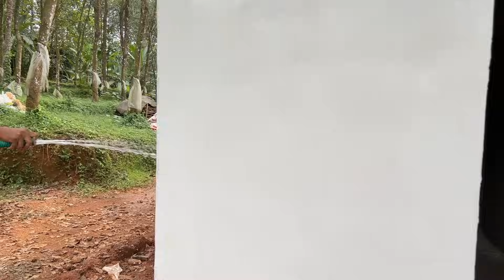വീട് പണിയുമ്പോൾ ഈ കട്ട ഉപയോഗിച്ചാൽ മണലും സിമന്റും വേണ്ട, വീടിന്റെ നിർമാണ ചെലവ് കുറക്കാം.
നിങ്ങൾക്ക്  ഈ പ്രൊഡക്ടിനെ കുറിച്ചറിയണം എന്നുണ്ടെങ്കിൽ താഴെ കാണുന്ന നമ്പറിൽ വിളിക്കുക

00:21 Introduction
01:29 Advantages of using Toughie interlock bricks
02:30 How strong is Toughie interlock bricks
03:34 Benefits of using Toughie interlock bricks as per customer
04:41 Laying the base
07:31Interlock bricks Cutting for electrical works
10:02 Second coat wall putty application
11:12 Customer Feedback
12:34 Interlock bricks Fine putty application
13:18 Time required to complete the work when using Toughie interlock bricks
14:13 Waterproof putty testing
15:11 Services provided by Toughie
16:03 Project completed using interlock bricks
16:43 Customer Experience
18:10 Conclusion

Our Channel had previously published a video on Toughie interlock bricks. However our viewers had certain doubts and confusions regarding the credibility of the product and how it can replace normal bricks. This video is meant to clear all your doubts and confusions regarding the practicability of Toughie interlock bricks. You get to know the experience of the customers who used Toughie interlock bricks, how it is applied during construction, how strong it is, how putty is applied over it, whether it is waterproof and time required to complete the work from this video.